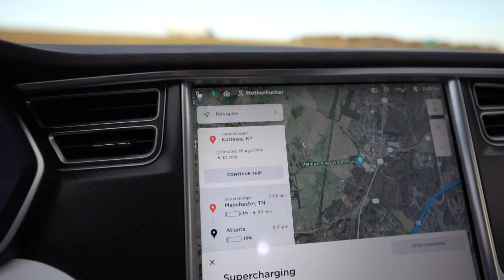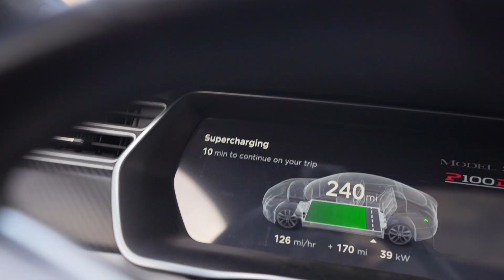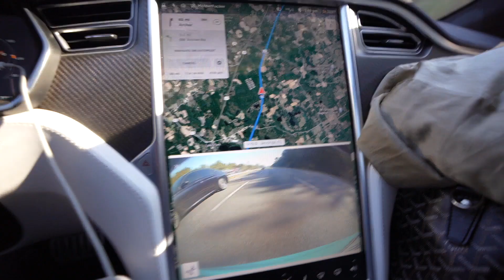Moved 2000mi to Miami w/ Autopilot shoutout elon musk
✅ Moved 2000mi to Miami via Autopilot shoutout elon musk 🤘
Get a FREE 2-week trial of Shopify to start dropshipping right now!!!
Hey all! My name is Scott Hilse, I am here to teach you dropshipping, or should I say, Simplified Dropshipping! Basically what that is is One Product Dropshipping, which is my specialty. I teach you facebook ads, digital marketing, and all things ecommerce. I’m also known for my endorsements from figures such as Tai Lopez, Oberlo, and Shopify. In this video i take my tesla model s p100d in autopilot to move to miami . I have been moving to miami for a long time so i happy to have made it to miami florida in thiis vlog . Elon musk made a machine called tesla that took me from st louis missouri to miami florida all on autopilot and it was a solid experience . Unfortunately this isnt the fsd aka full self driving beta but it comes close since i didnt spend much time on the roads lol .

Here are some articles i am featured in!